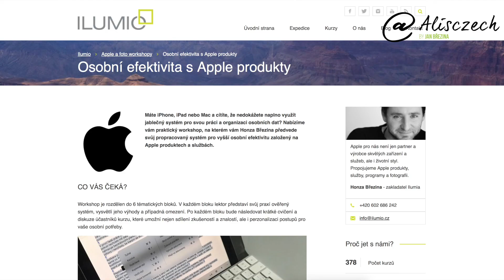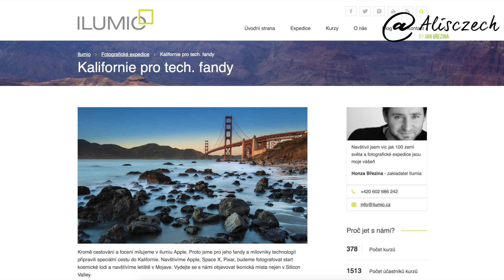Můj březen v kostce (Alisczech vol. 82)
Máme za sebou další měsíc a je zde další sumář toho, co jsem stihl, nestihl a předsevzal si. V březnu jsem odučil 13 kurzů, odvedl jednu expedici, 3 webináře a 1 meetup. Jsem strašně rád, že jsme vyhlásili dva nové kurzy - osobní efektivity s Apple produkty a střihu videa ve Final Cut Pro X. A hlavně se podařilo připravit speciální cestu pro Apple ovce do Kalifornie.

V dubnu se chystám na dvě velké cesty, takže to bude opět jiný měsíc a směle do něj!